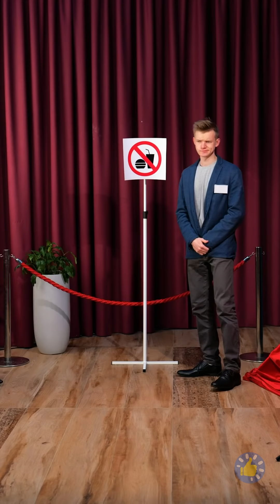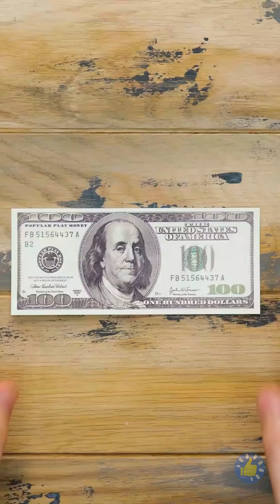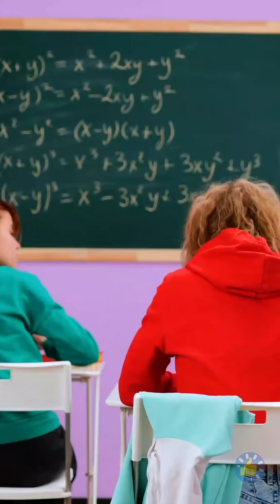КОГДА ВЫ – НАСТОЯЩИЙ ГУРМАН || ПОТРЯСАЮЩИЕ ЛАЙФХАКИ И РОЗЫГРЫШИ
Тайм-коды:

00:23 – Как незаметно пронести еду

01:54 – Вот нужно есть с помадой на губах

02:24 – Как спрятать подарок в еде

05:05 – Как тайком пронести еду в школу